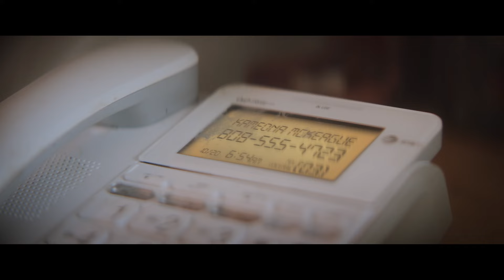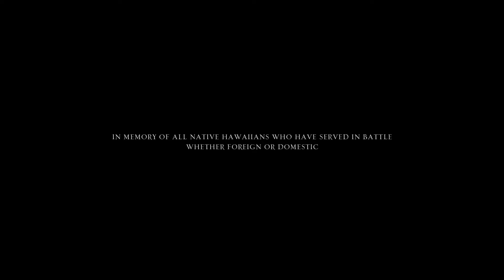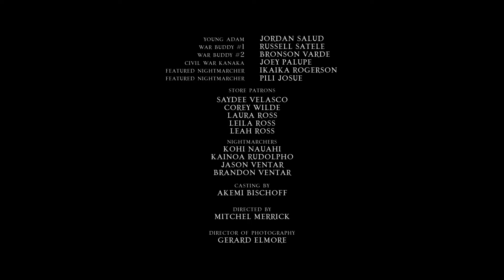Ka Ho‘i | Pacific Pulse | Season 5, Ep15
A Hawaiian War Veteran grapples with the struggles of growing older and the nightmares of his past until one night he hears a familiar voice calling him from the beach, leading to an unexpected encounter beyond anything he could have imagined.

Filmmaker: Mitchel Merrick